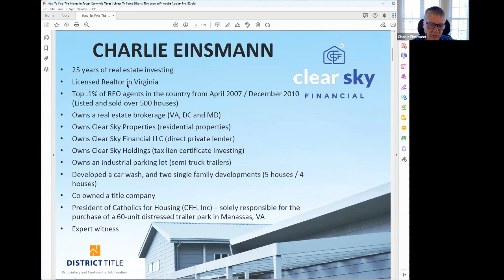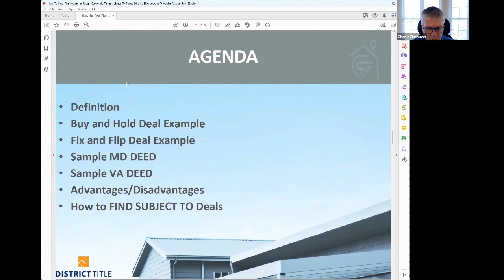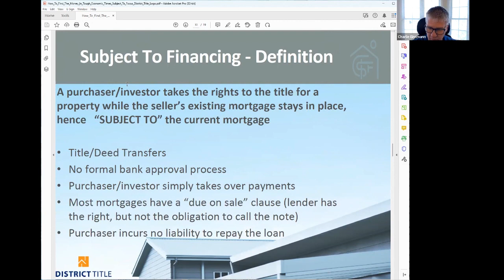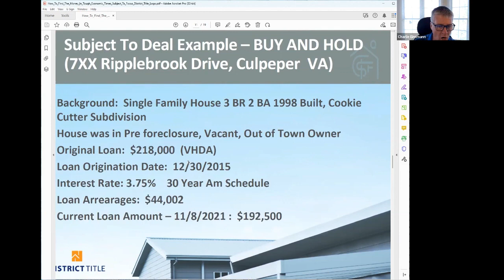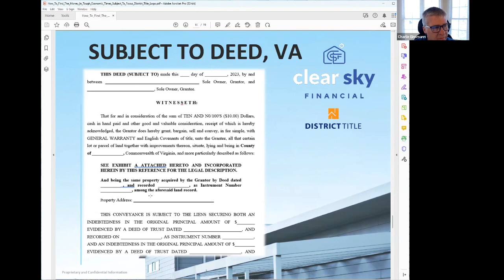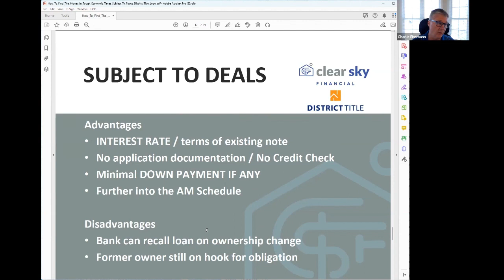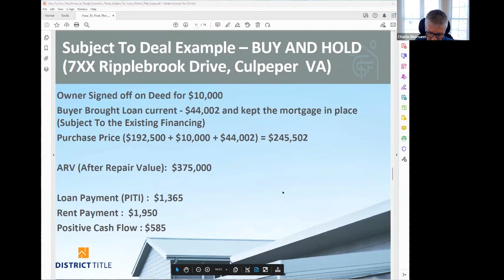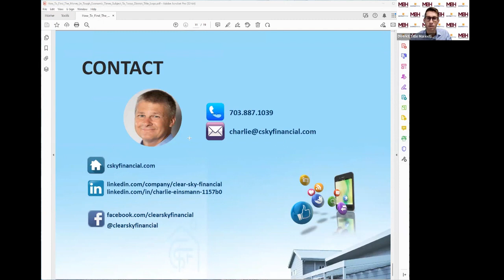Subject To Mortgages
Subject to mortgage transaction